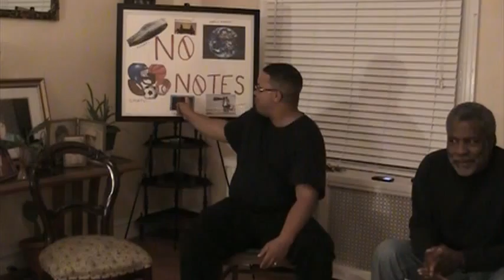The No Notes Show LLC, ® - INTRO for EP. - (#08) - "RELATIONSHIPS" - Who is the Enemy of State?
INTRO for - Relationships (3) - Who is the Enemy of State?